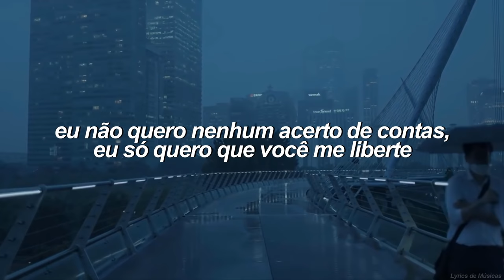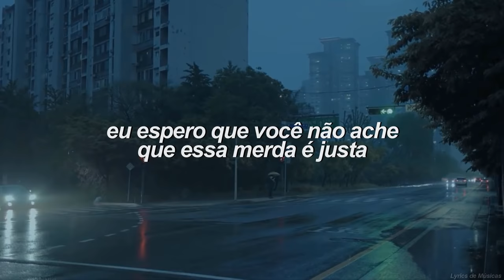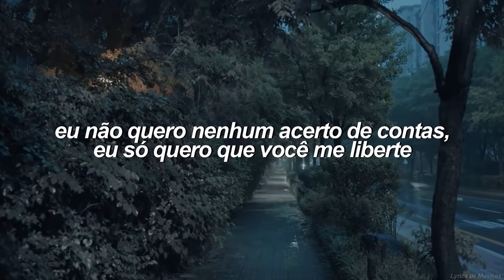Billie Eilish - Bored (Tradução)